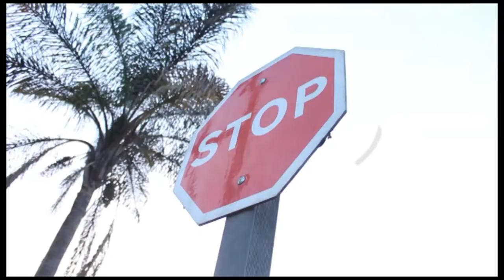Castano Ke - Baba yo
A hard trap feel Song performed by Castano Ke
Song title Baba yo
Written and produced by Castano Ke
Mixed and mastered by Castano Ke
Directed by Kinglens